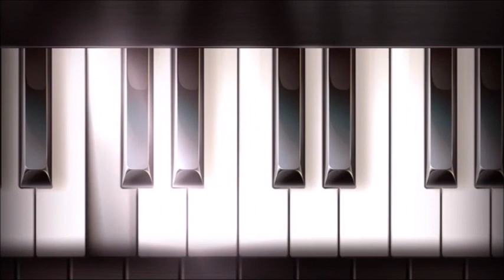Música Hermosa y Relajante • Música de Piano Apacible Sunny Mornings